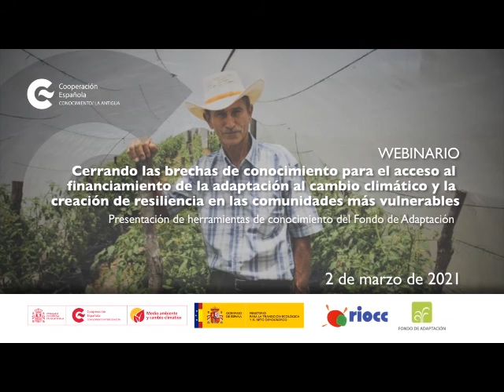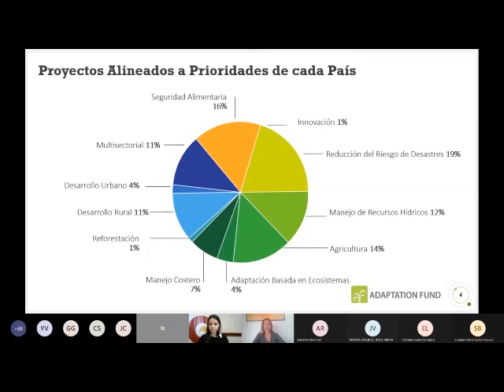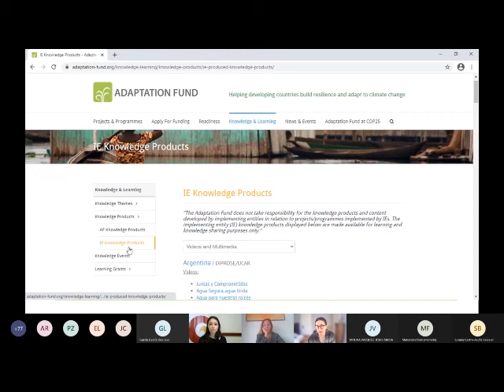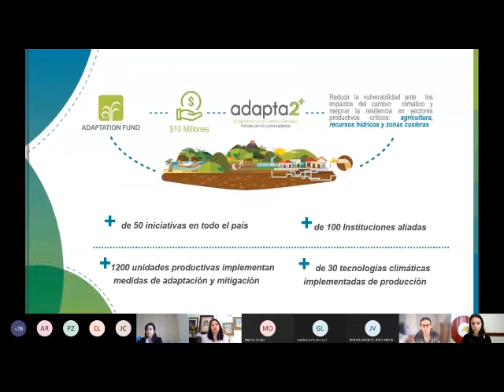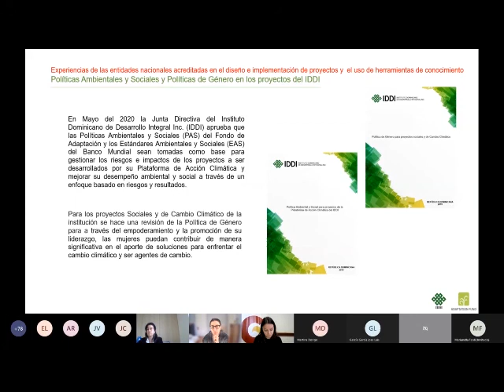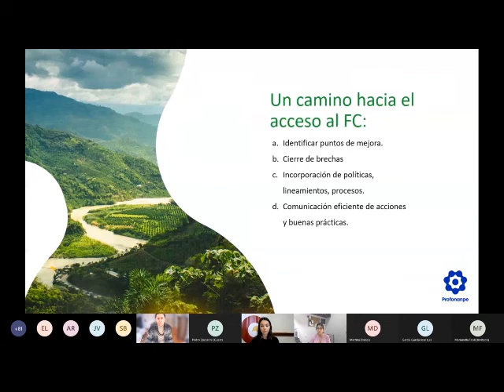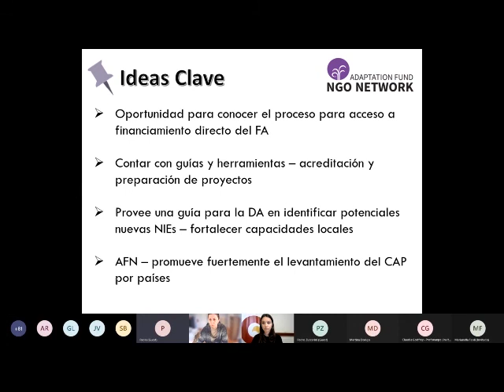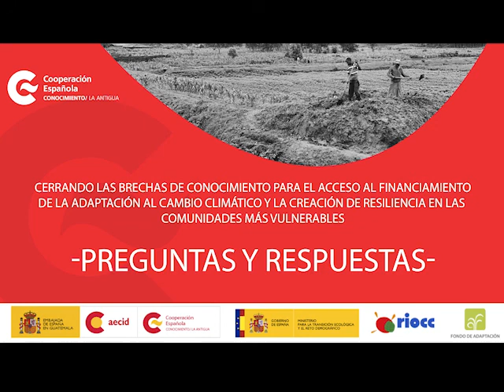¿Cómo acceder al financiamiento de la adaptación al cambio climático _ Fondo de Adaptación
El pasado 2 de marzo de 2021, se desarrolló el webinario informativo: «Cerrando las brechas de conocimiento para el acceso al financiamiento de la adaptación al cambio climático y la creación de resiliencia en las comunidades más vulnerables: presentación de herramientas del Fondo de Adaptación», organizado por el Fondo de Adaptación a través del CFCE Antigua.